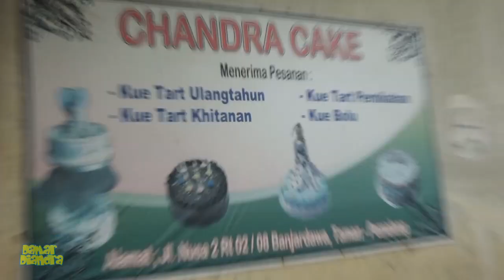DAMAR ULANG TAHUN KE-8 🚂 Kue Tart Thomas and Friends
Halo, teman-teman! Tanggal 19 Mei kemarin Damar ulang tahun lho. Untuk memperingati hari kelahirannya, Damar dibantu Diandra menyiapkan paket jajanan untuk dibagi-bagi ke saudara dan teman dekat rumah.

Sebelumnya Damar sudah pesan kue tart, kue ulang tahun. Kuenya bagus banget lho, ada kereta Thomas dan kawan-kawan lho! Ada relnya juga! Wuih, Damar jadi tidak sabar untuk memotong kuenya. Tonton videonya sampai habis ya...

Oya, terima kasih banyak sudah berkunjung ke channel kami.

🎶🎵🎶🎵 MUSIC/BACKSOUND 🎵🎶🎵🎶

"Jazzy Frenchy" by Benjamin Tissot

💖💖💖 BERTEMAN, YUK! 💖💖💖

🌟🌟🌟 GEARs & EQUIPMENTs 🌟🌟🌟

📷 : Xiaomi Mi4i/iPhone 5s/Nikon D3300
🎤 : Internal microphone